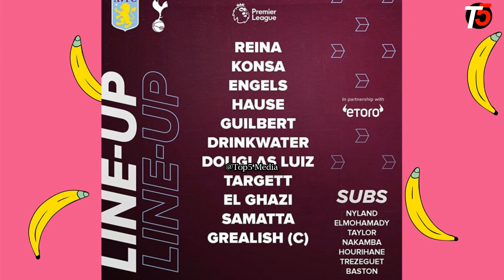SAMATTA vs Tottenham Hotspur English Premium League 16/02/2020